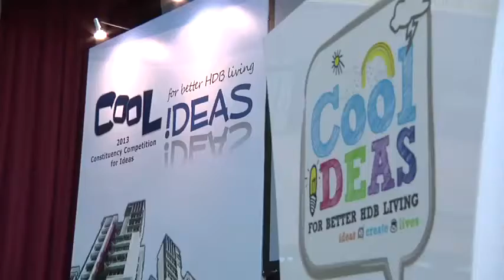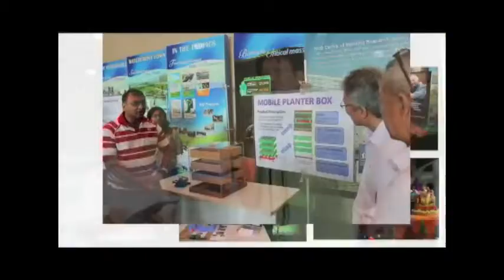Constituency Competition for Ideas 2013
Launch of Constituency Competition for Ideas at Nee Soon East Community Club